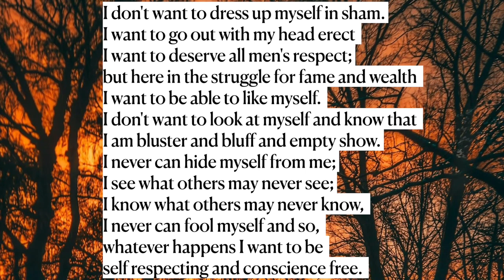Myself by Edgar Albert Guest (read by Ben W Smith)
This is my reading of Edgar Albert Guest’s whimsical and reflective poem ‘Myself’.

Words:
I have to live with myself and so
I want to be fit for myself to know.
I want to be able as days go by,
always to look myself straight in the eye;
I don’t want to stand with the setting sun
and hate myself for the things I have done.
I don’t want to keep on a closet shelf
a lot of secrets about myself
and fool myself as I come and go
into thinking no one else will ever know
the kind of person I really am,
I don’t want to dress up myself in sham.
I want to go out with my head erect
I want to deserve all men’s respect;
but here in the struggle for fame and wealth
I want to be able to like myself.
I don’t want to look at myself and know
I am bluster and bluff and empty show.
I never can hide myself from me;
I see what others may never see;
I know what others may never know,
I never can fool myself and so,
whatever happens I want to be
self respecting and conscience free.